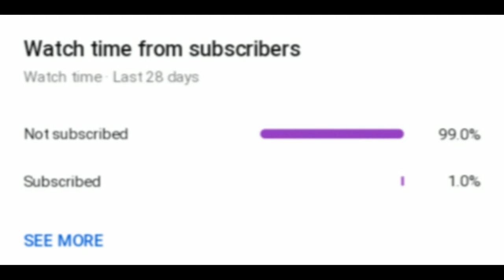Backrooms TBOR but we had to enter The End 4 times | Rec Room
Welcome to Duseka! Here you'll find some gaming streams, gaming videos, and other bits of entertainment!

Goals:
1. Get Popular ✓
2. Get views ✓
3. Make a different kind of video (something that alters from gaming or music)
4. Make documentary videos
5. Stream some more Stranded Deep